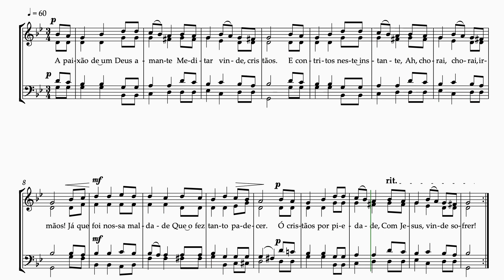A Paixão de um Deus amante (Au sang qu’un Dieu)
Harmonização de A. Stanislas Neyrat (1867), transposto de Am para Gm.